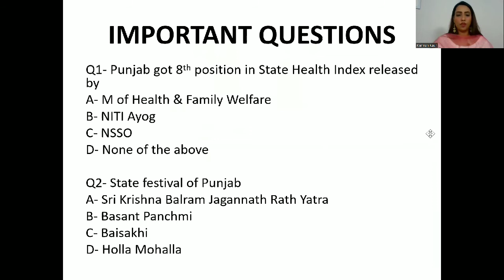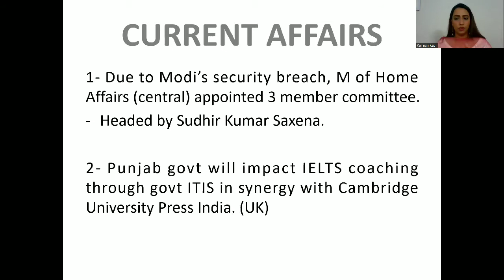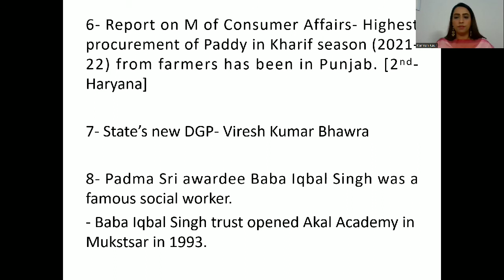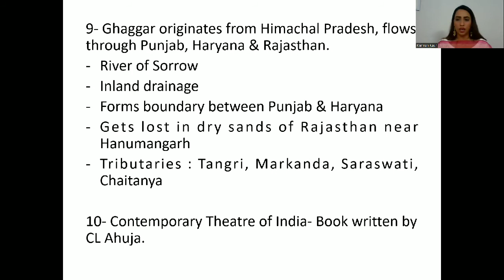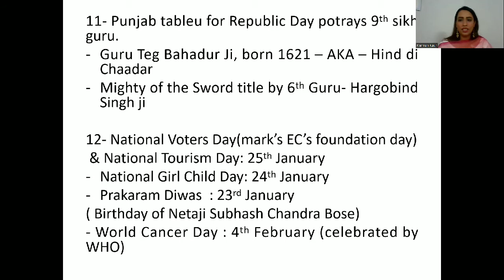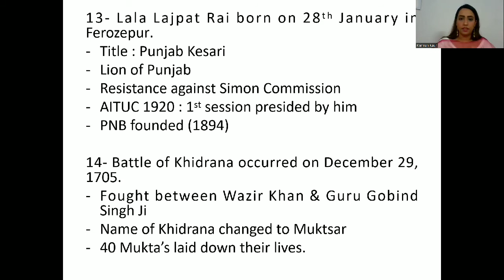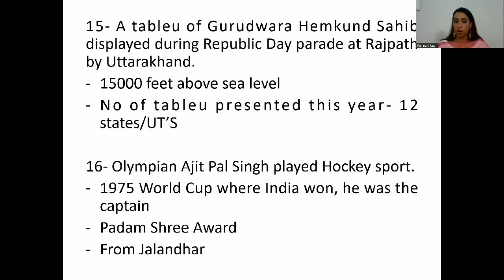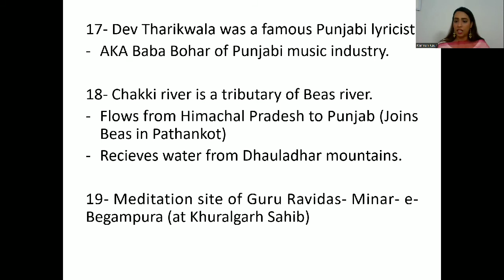PUNJAB T20 with Karman Kaur The FINAL EPISODE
Free Initiative for Benefit of One and All.
Lets Bring a Revolution in Education

We also provide free courses under CSR (coaching social responsibility) for PCS, HCS, HAS, HIMACHAL GOVERNMENT JOBS, UPSC .
  1. UPSC
  2. HCS
  3. EPFO
  4. PPSC
  5. UPPCS
  6. MPPCS
  7. Sub Inspector
  8. Naib Tehsildar
  9. Punjab Patwari

hcs21